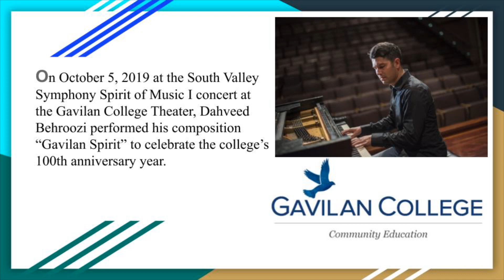"Gavilan Spirit" debut performed October 5, 2019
On October 5, 2019 at the South Valley Symphony's Spirit of Music I concert at the Gavilan College Theater, Dahveed Behroozi performed his composition "Gavilan Spirit" to celebrate the college's 100th anniversary year.